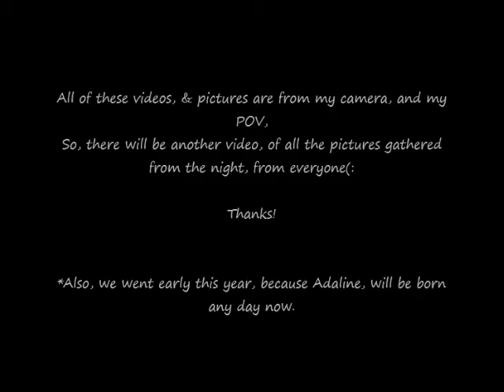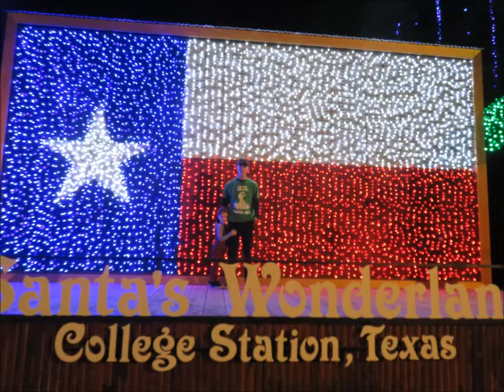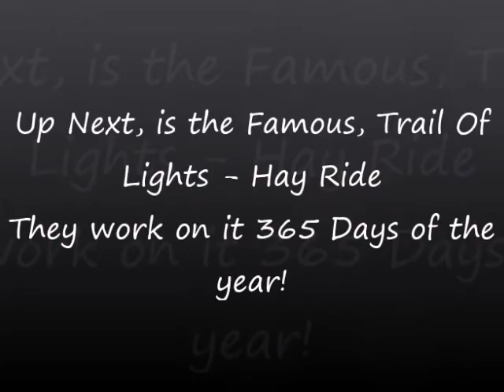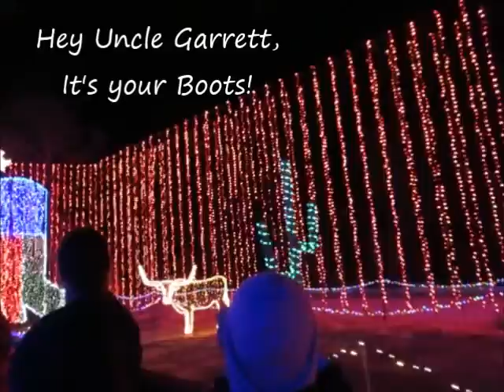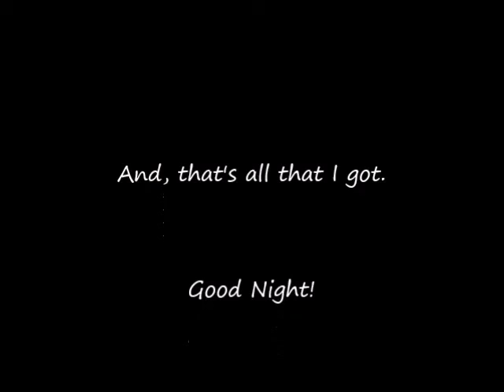Santa's Wonderland 2016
↪Open!

↪HEY!

Kayden and Clifton met in 2010, and fell in love happily! Got pregnant with their little boy at a very young age. Beat the odds. Had the channels, LiveLaughLoveKayden. And then MamaKaydenn. Now AdamsFamilyTV! Kayden is now 21, stay at home mom working mom, now married to Clifton, and expecting their second child. Clifton is now 25, and working very hard to provide for his family. Deklan, is now 4 1/2 years old, extremely happy, and has many interest. Now, just waiting on the newest edition, Baby A, Who will be here in November! Can't wait to meet her!